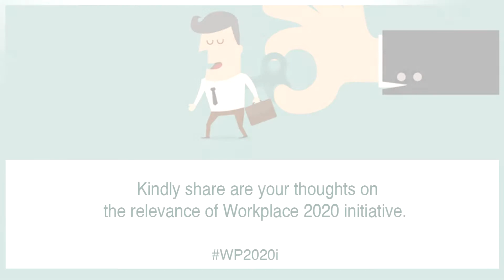Prof Jones Mathew, FIIB on the Future of Talent Acquisition FutureTA WP2020i 9